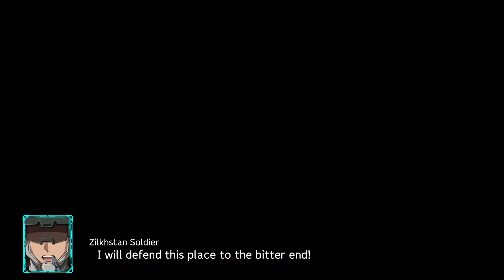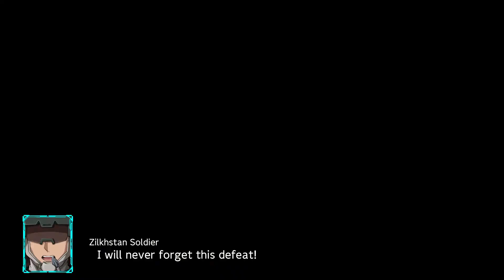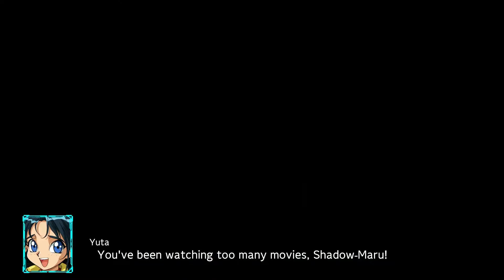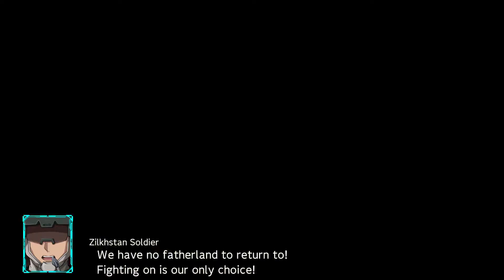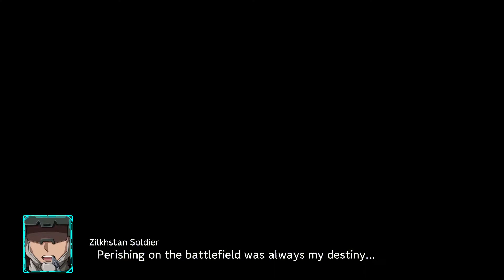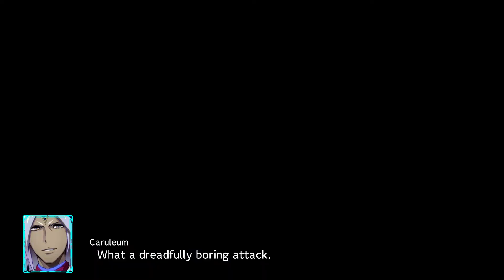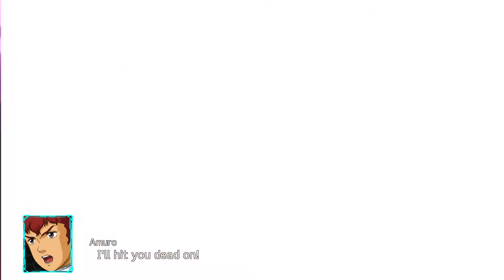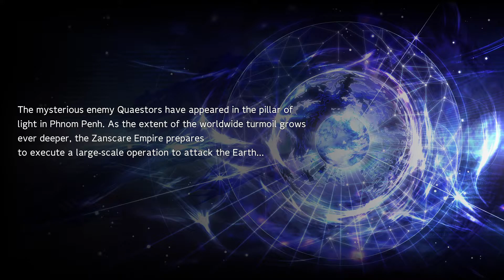Super Robot Wars 30 (PC)(English) #25 A Towering Light